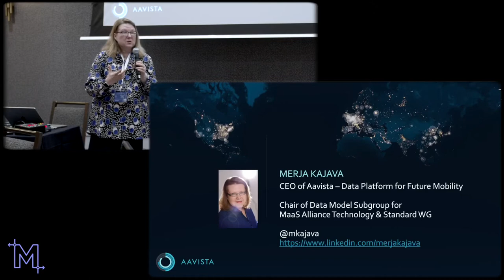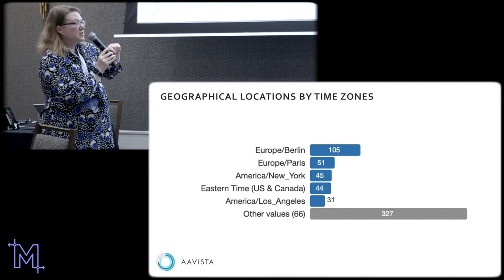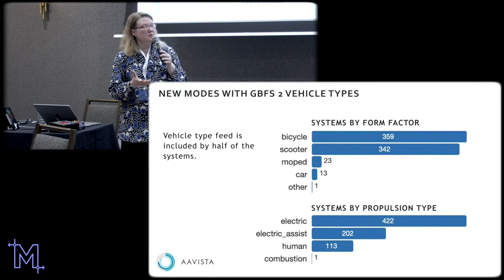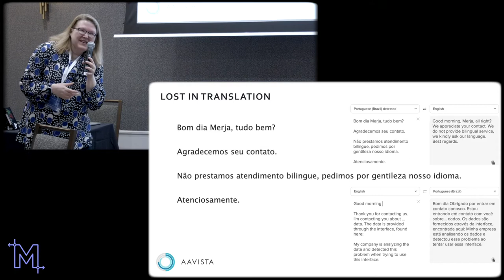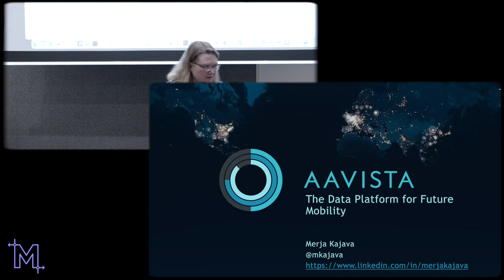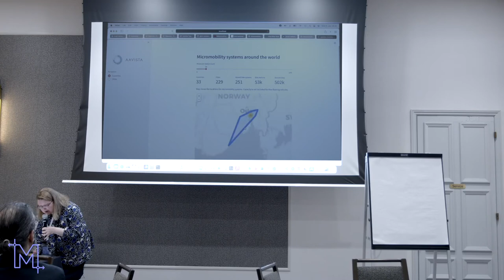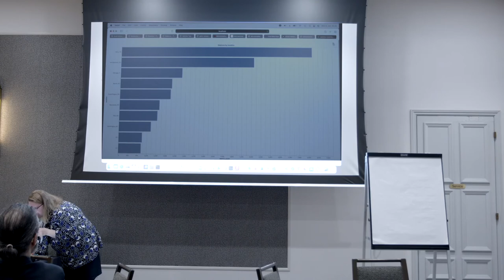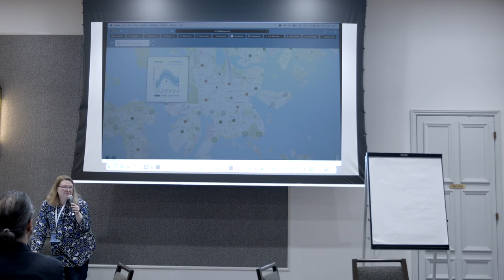Learn and predict: the magic of GBFS feeds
Session hosted on June 6, 2022 between 15:30 and 17:00 EDT during the International Data Mobility Summit.
Type of session: Demonstration

Speaker:
Merja Kajava, Founder, CEO, Aavista
Moderator:
Josée Sabourin, Product Owner, Resources - Shared Mobility, MobilityData